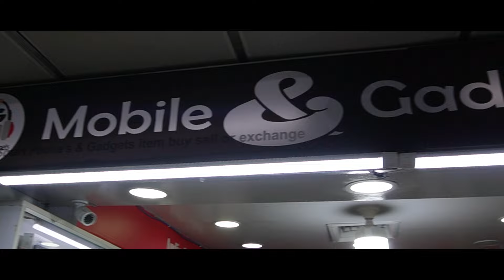Used iPhone Price in Bangladesh🔥 Used iPhone Price in BD 2023🔥 Second Hand Phone✔Used Mobile Price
Mobile & gadget
Shop-612,level-6,lift-5,mirpur shopping center,mirpur-2,Dhaka-1216